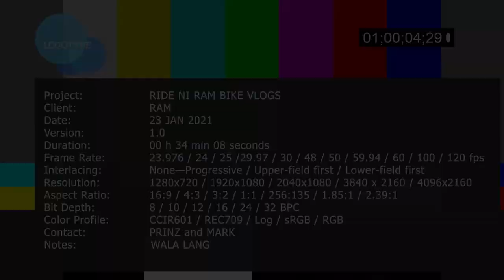TAMBIKE RIDE SA MOA X PAREPAIR SA CARTIMAR | SUNPEED KEPLER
SATURDAY
Sa video na to mga tol, nag meet up ride kami ng mga college tropa.

Pumunta kami ng MOA para tumambike at nag pa repair naman sa CARTIMAR. Dapat talaga quiapo ang pupuntahan namin, kaso nag ka aberya yung bike ko at bike ng kasama ko kaya dinala na namin sa pinaka malapit na gamutan...